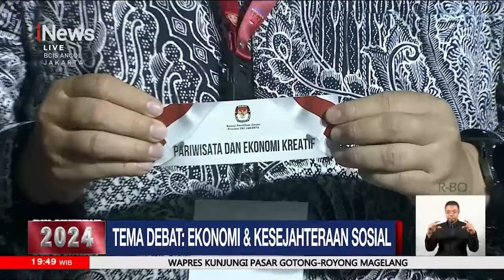Ridwan Kamil, Dharma & Pramono Debat Masalah Pariwisata dan Ekonomi Kreatif -Pilkada Jakarta 2024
Saksikan debat kedua Pilkada Jakarta Minggu (27/10/2024) di Link Berikut.